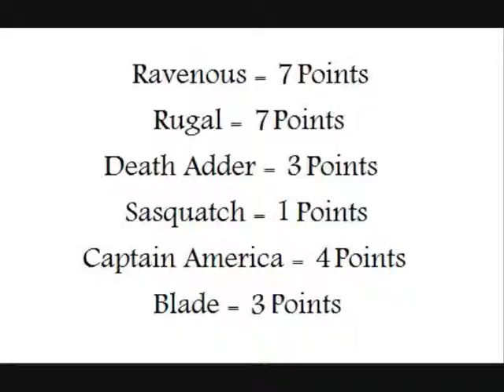Mugen Legion Over Powered Tourny Death Adder v Blade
Death Adder v Blade

Ravenous (ex-infernis) = Zeb

Rugal 2k2 (fxm508) = Aoko Aozaki

Blade (Kong) = GodzillaKingofMonste

Captain America (Kong) = Teuthos

Sasquatch (Sander71113) = Prownings

Death Adder (Mike Obrecht) = Wolfiend